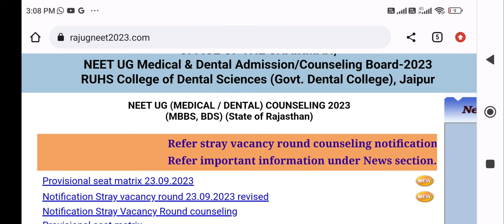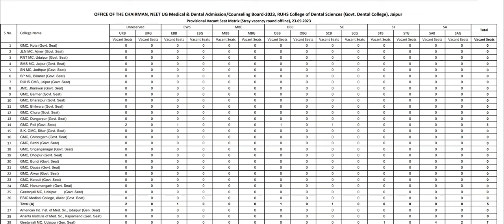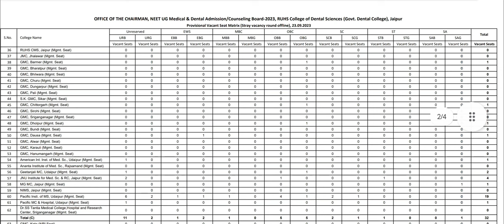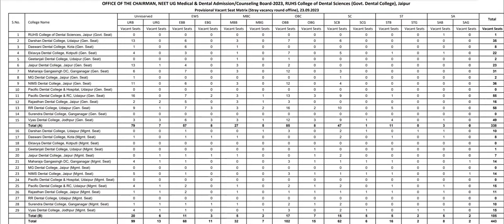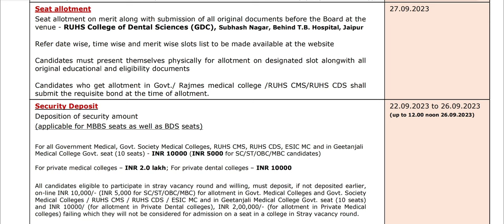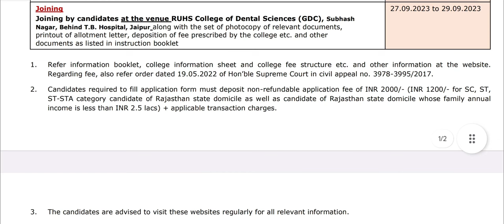Rajasthan Stray round 2023 more seats vacant !! Low marks पर मिल जाऐगा College !! ये रहेगी Cutoff